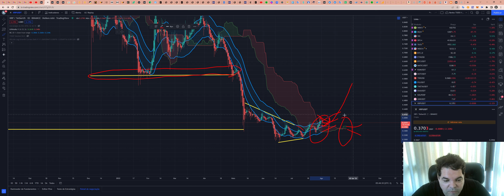Ripple (XRP) - Análise de hoje, 02/08/2022!